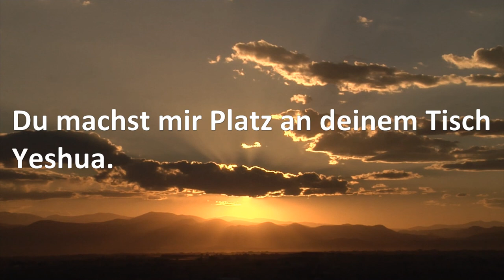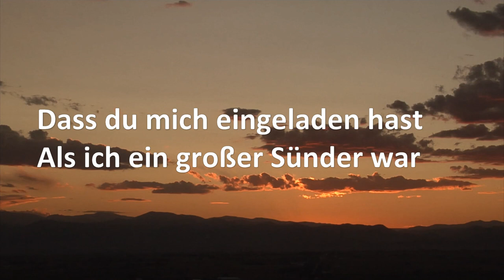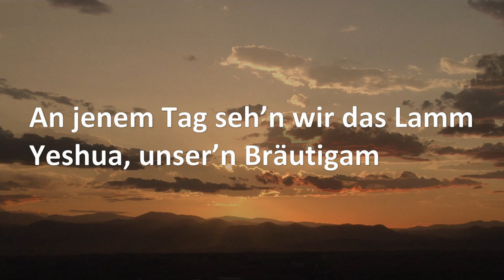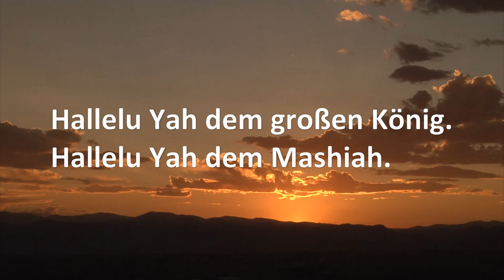Festmahl - Musik zum Wort